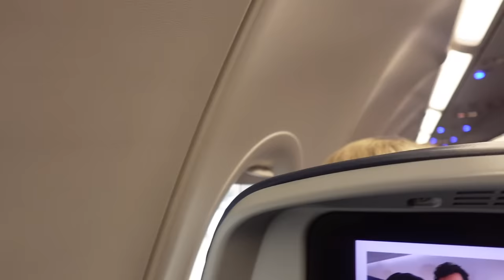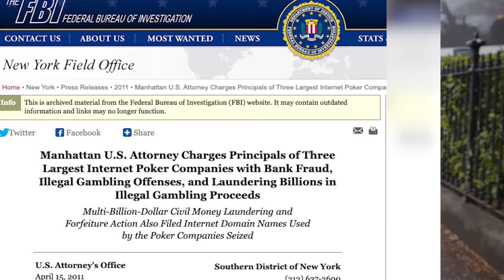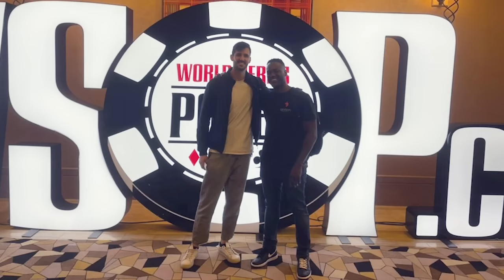🤑 €365k up for grabs! Irish Poker Open 2023 ☘️♥️💰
Follow poker pro and Ignition Casino ambassador Shaundle Pruitt (aka Crazysixes) in this epic travel vlog. He takes on Dublin's thrilling poker scene and vies for the coveted €365K at the 2023 Irish Poker Open Main Event.

Can he win it all? Prepare to be captivated by his journey, showcasing not only the world of high-stakes poker but also the allure of Dublin's iconic landmarks and vibrating atmosphere. Don't miss a moment of this extraordinary travel and poker adventure.